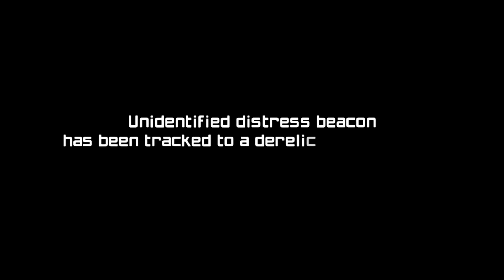Iain reveals his Metroid prime knowledge to the world!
Samus Balls! Metal Parots! and something about Metroids? Luke and Iain have a chat about the new Metroid Prime remaster and Iain try's to remember what the original was all about.